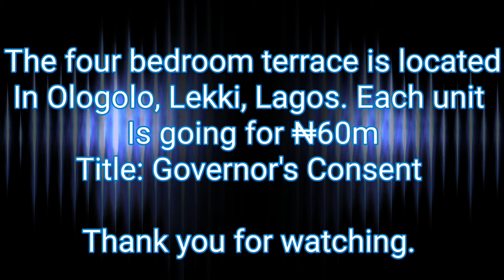four (4) bedroom terrace duplex in Ologolo.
Lovely finishing
Nice location
Self compound.
₦60m
Weekly informative videos content that will guide and inform your Real Estate investment decision and as well other investment options.
As a result of smart games and shortcomings in the industry, I decided to let the cat out of the bag as much I can through this series.

Open to sponsor, support, and collaboration with anyone having information to share.